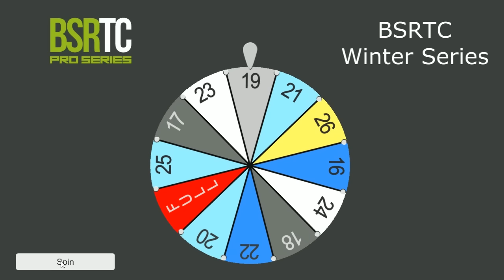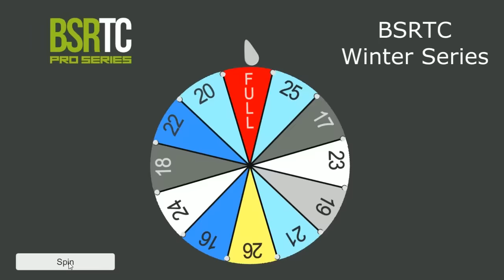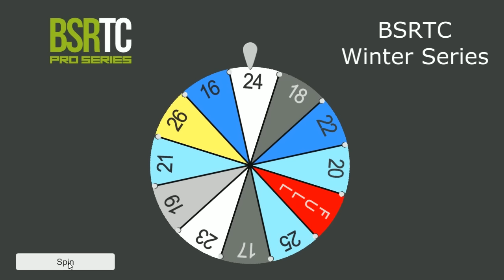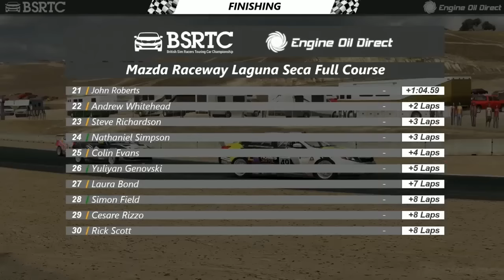iRacing: BSR Kia Winter Series - Round 5-8 - Laguna Seca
Thanks for checking out the iRacing BSR Kia Winter Series. This round comes to you from Laguna Seca .

Watch as some of the best Sim Racers from around the world compete for the championship.

Commentary Team
Alex Simpson
Adam Bath
Andrew Woodhouse

Cameras
Alex Simpson

Software
iRacing.com

Series Info
iRacing.com